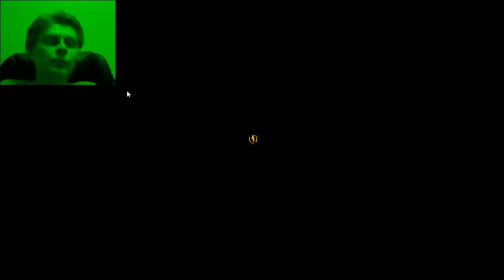stream 2017 05 21 23 26 26 344